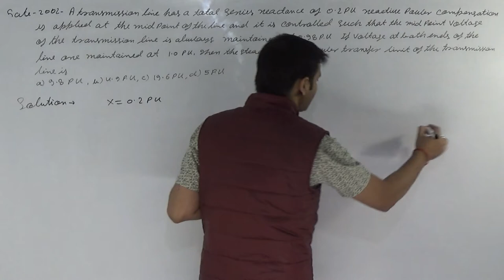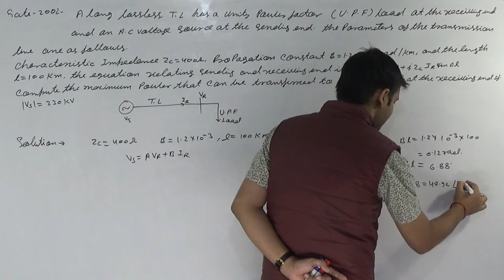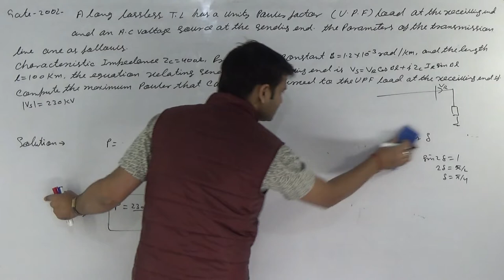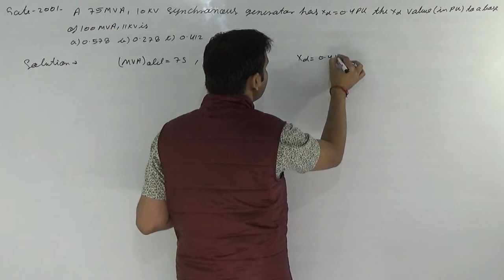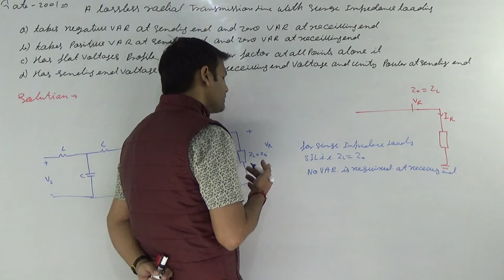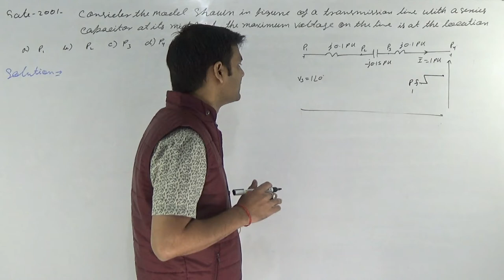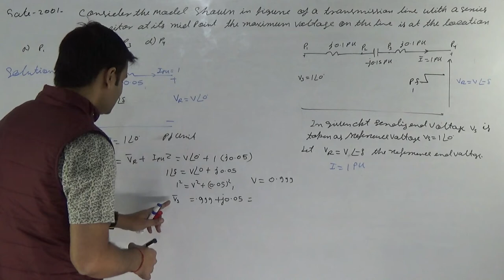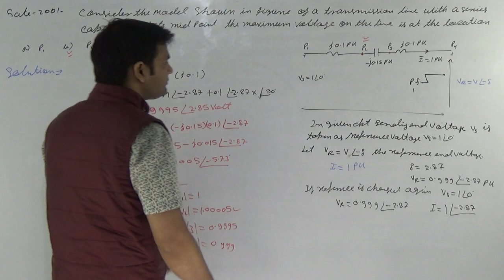#1.16 GATE 2001 -2002 PERFORMANCE OF TRANSMISSION LINE BASE ON QUESTIONS (ESE/GATE/PSU'S)